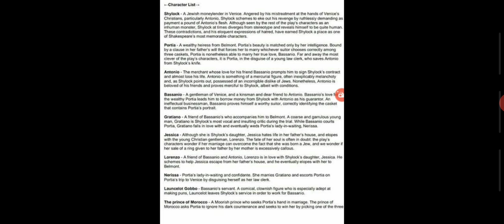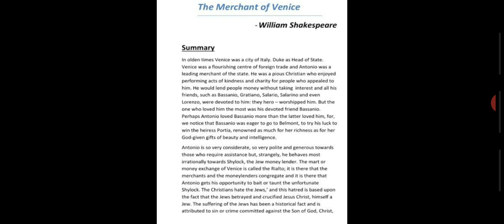ENGLISH LITERATURE---WILLIAM SHAKESPEARE (MERCHANT OF VENICE)👍FOR UGC NET,JRF,KVS,NVS